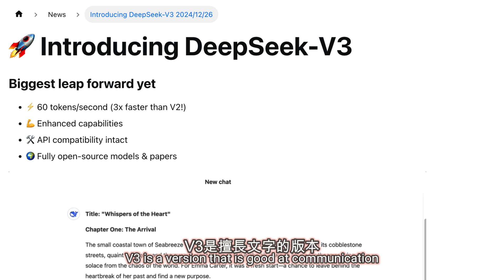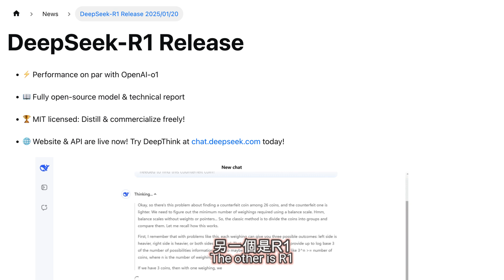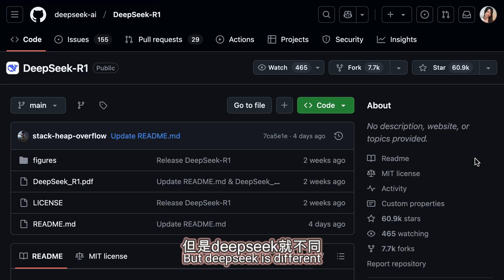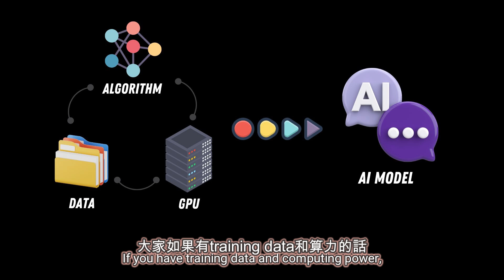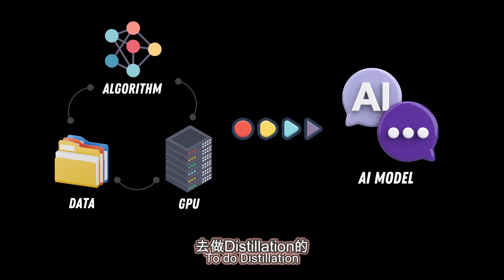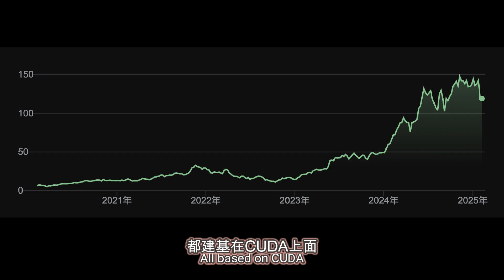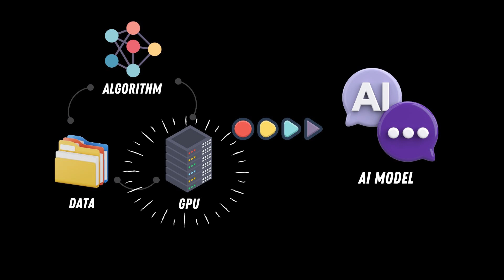deepseek 對科技界嘅貢獻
其他Deepseek有關Topic: Mixture-of-Experts、Multi-Token Prediction、Multi-Head Latent Attention、DualPipe...

章節 Chapters
00:00 開場
00:39 deepseek
02:26 Open source
04:03 Distillation
05:31 CUDA vs PTX
06:55 總結